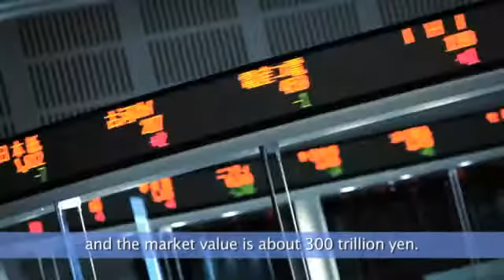2012/10/25 NYSE Technologies Tokyo Liquidity Center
eHBM market intelligence. Training.

Video property of NYSE